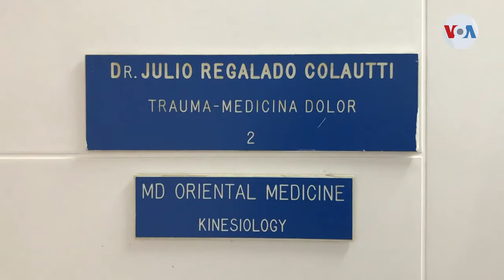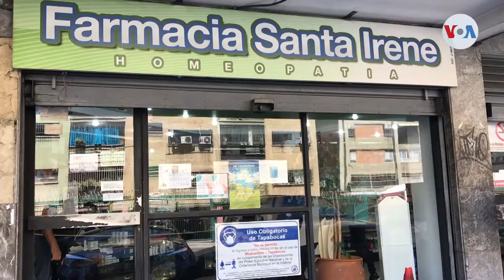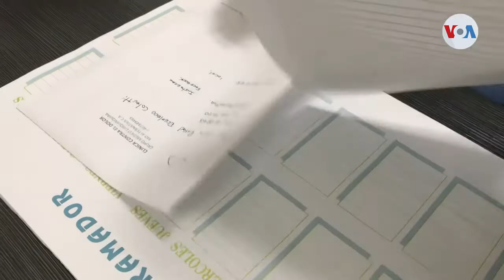Medicina alternativa en auge en Venezuela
Más de mil 300 millones de dólares es la deuda del estado venezolano con el Banco Interamericano de Desarrollo, una cifra que pone en vilo la ayuda que el organismo pueda ofrecer a este país, justo ahora, en tiempos de pandemia.

¡Visítenos!